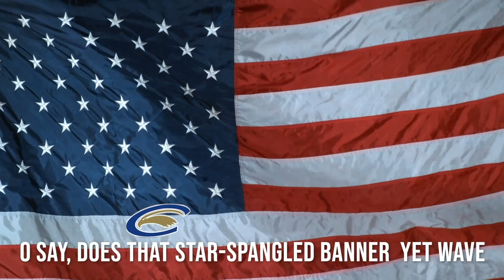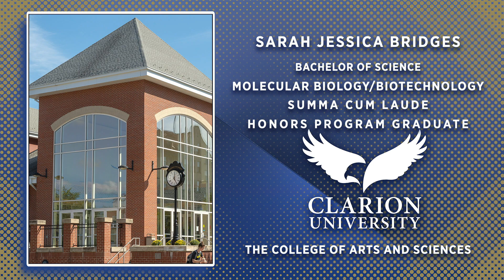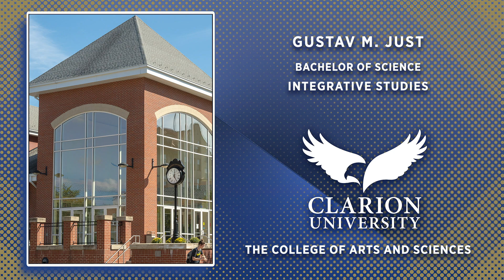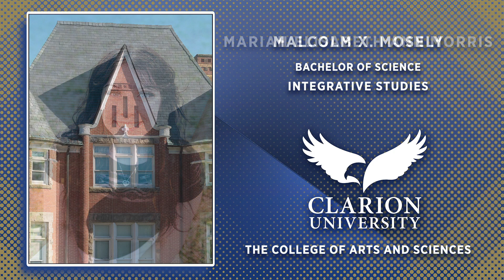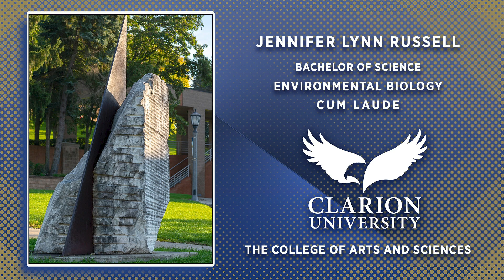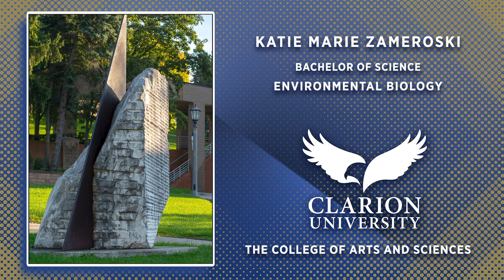Clarion University Spring 2021 - College of Arts and Sciences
Spring 2021 Virtual Commencement for the Clarion University College of Arts and Sciences